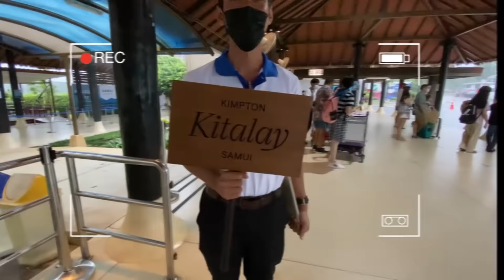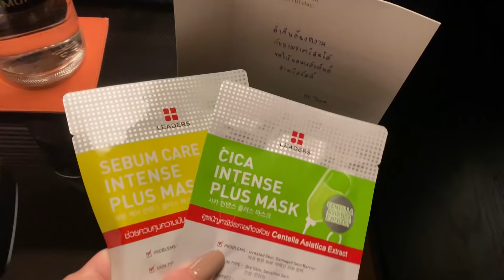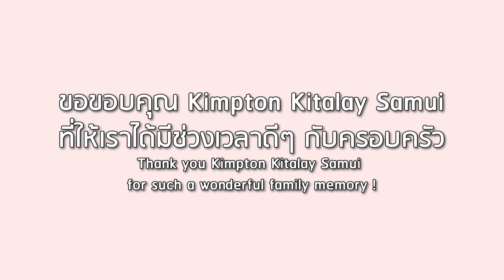พา Kaya เที่ยวโรงแรมหรูเปิดใหม่ที่สมุย | Ase Wang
โอซานำ Vlog ทริปสมุยมาฝากค่ะ ครั้งนี้โอซาและครอบครัวไปพักกันที่ @Kimpton  บอกเลยว่านี่เป็นอีกหนึ่งทริปที่โอซาประทับใจมาก

A few days away in paradise, watch our latest EP on our family vacation at @Kimpton  Such a wonderful trip with great family memories with an amazing beachfront villa and lots more of this fabulous resort!